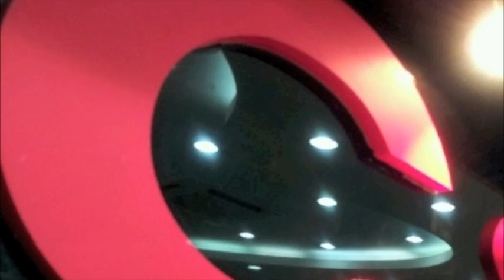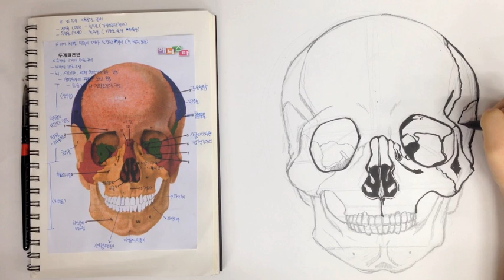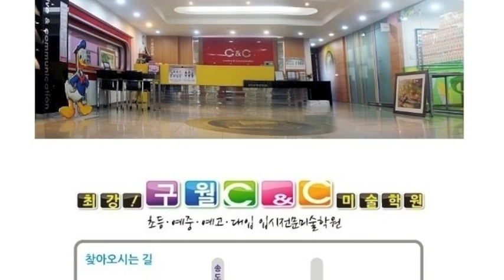얼굴골격 해부학 두게골표현기법#2[애니스타만화학원]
얼굴 두개골#2[애니스타만화학원]